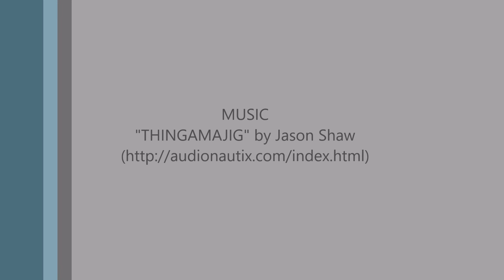Fishing Kurwongbah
Bass fishing Lake Kurwongbah by Kayak